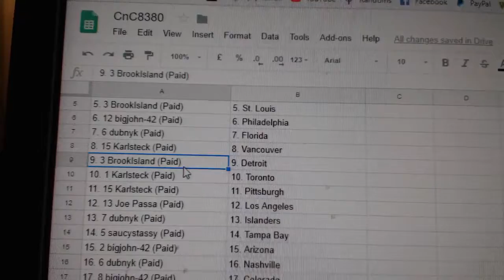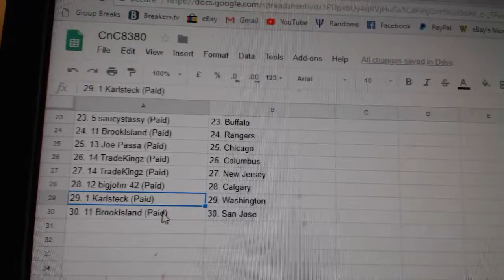Team Randoms - C&C GB#8380